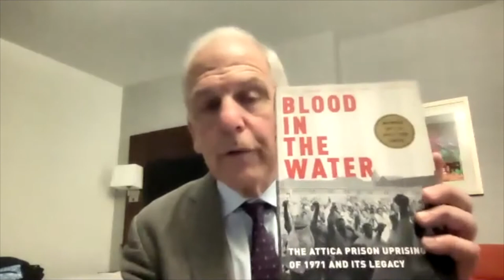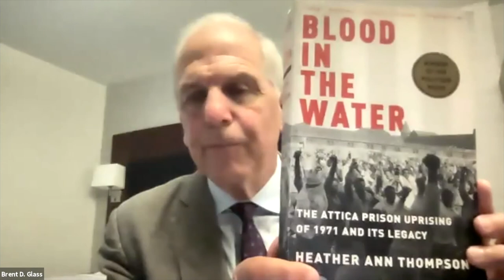Justice Talks: Attica Prison Uprising 50th Anniversary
In this program we examine racial justice activism, civil rights, and the significance of the 50th Anniversary.

The Attica Prison Uprising in 1971 was a significant event in the Prisoner’s Rights Movement that produced major change in the New York corrections system. Based on the incarcerated men’s demands for better living conditions and political rights, the 4 days of rebellion are pivotal in contemporary conversations about prison reform.

Featuring:

Dr. Heather Ann Thompson is a historian at the University of Michigan, and is the Pulitzer Prize and Bancroft Prize-winning author of Blood in the Water: The Attica Prison Uprising of 1971 and Its Legacy (Pantheon Books, 2016).

She also served as an advisor to the widely acclaimed States of Incarceration Project, as well as an advisor to Ford Foundation's Art for Justice Fund, and is a co-founder of the Carceral State Project, with its Documenting Criminalization and Confinement research initiative, at the University of Michigan.

David Rothenberg is the founder of The Fortune Society, one of the nation’s leading reentry service organizations, serving nearly 7,000 individuals annually. He is also a leading advocate for criminal justice reform and alternatives to incarceration.

During the uprising, he was a member of the Attica Observers Committee.

Tyrone Larkins has had first person experience with the criminal justice system in New York. Larkins entered Sing Sing Prison in June 1970. He was later transferred to Attica Correctional Facility in January of 1970 where he survived the uprising in September 1971. He acquired a college education through Marist College while incarcerated at Green Haven. He was released via parole in 1997 after serving 29 years.